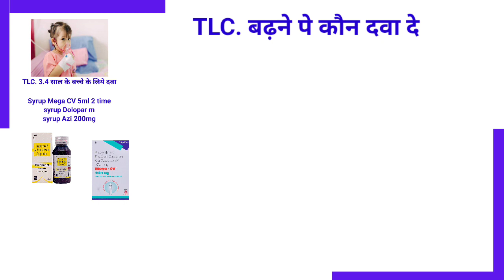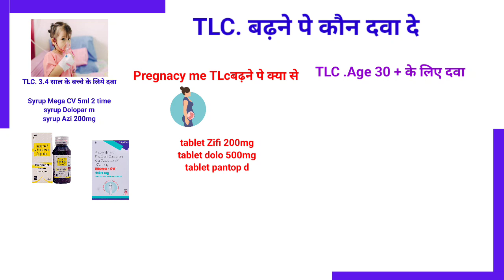Tlc kaise kam kare in hindi | tlc badhne se kya hota hai | tlc kam karne ki medicine | pregnancy tlc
Love You All Youtube Family❤️
Keep supporting🙌

Dose :-
Side effects :- Headec,Vomiting, Nosesiya
prace :- Company according

TO Book Online Appointment
With Our Medical Experts Consultant